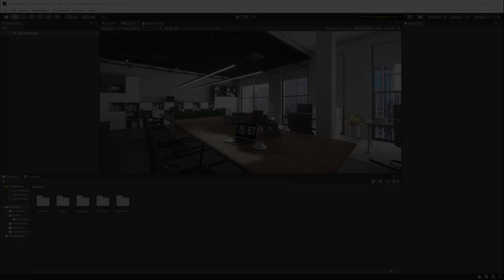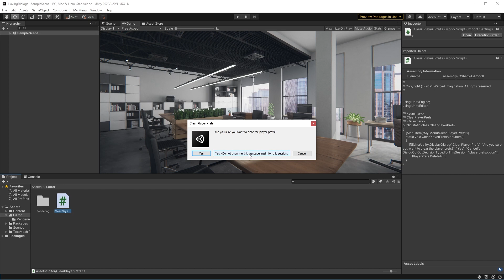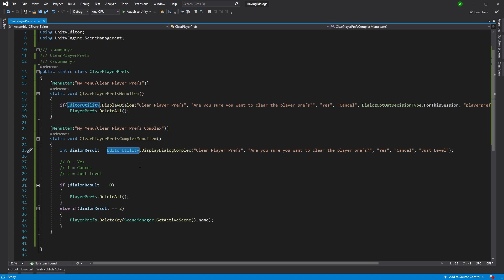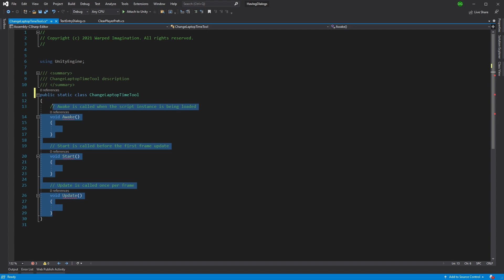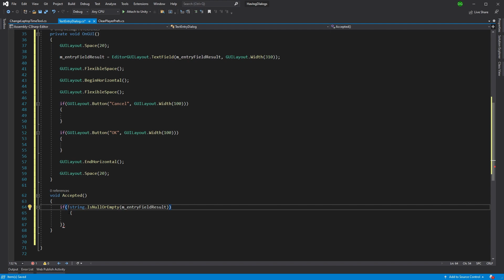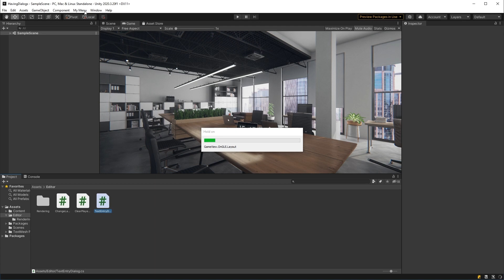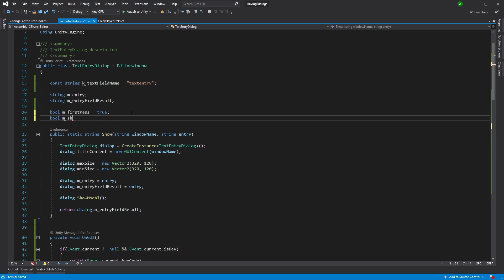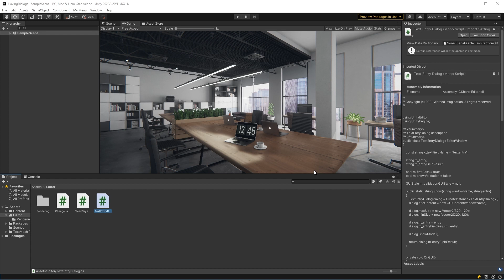Having A Dialog With Unity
In this tutorial I wanted to talk about dialog boxes in Unity, not the most glamorous of subjects, however designed and implemented correctly they can save the user of your tools time and importantly lower frustration.

I will start with the dialogs Unity offers out of the box, then show you how to create your own with advanced tips on how to make them better and better.

Contents:
00:00 - Intro
00:45 - Unity standard dialog boxes
04:05 - Remembering dialog options
05:52 - Unity complex dialog boxes
09:45 - Custom dialog boxes
22:33 - Lets get efficient
27:50 - Validate those fields
33:50 - Outro